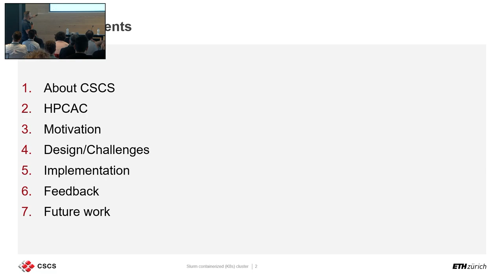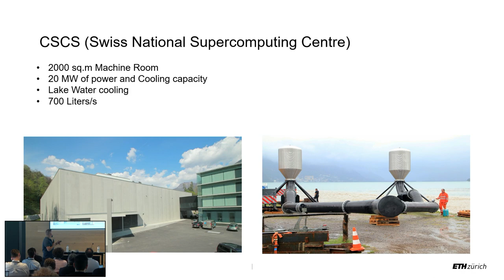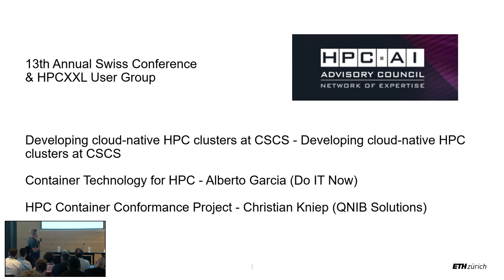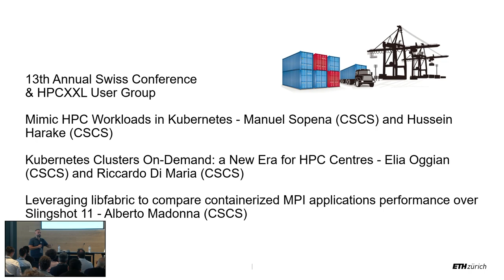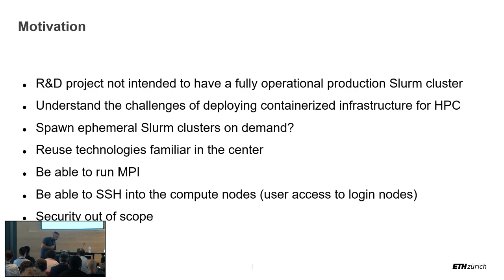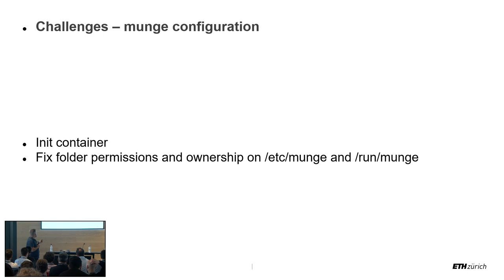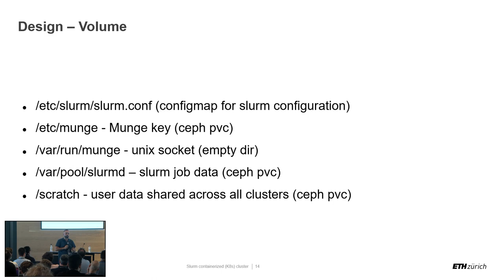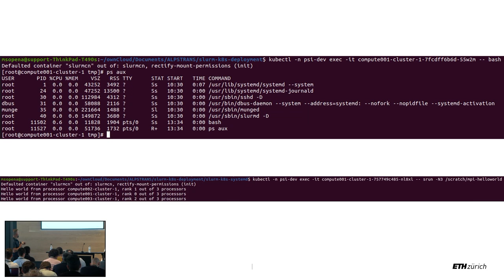Running Slurm cluster within Kubernetes environment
Hussein Harake
HPC System Manager
CSCS

Abstract:
This talk will discuss the process of containerising and running a Slurm cluster within a Kubernetes environment. The discussion will primarily focus on the challenges encountered while building the container images and how to orchestrate them effectively. During the talk, we will also demonstrate how pods can be run as a complete operating system, including all necessary services. Additionally, we will might be able to benchmark results of running MPI (Message Passing Interface) jobs within this containerised environment.